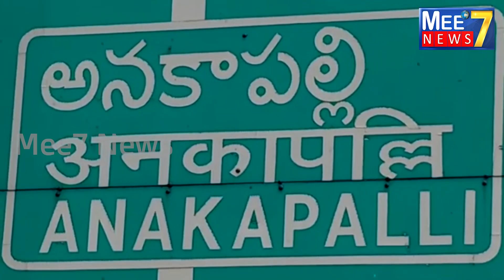చెరుకు రైతుల కోసం కృషి చేస్తున్న ఎంపీ డాక్టర్ బీసెట్టి వెంకట సత్యవతమ్మ#MPDr.Besettyvenkatasatyavathi